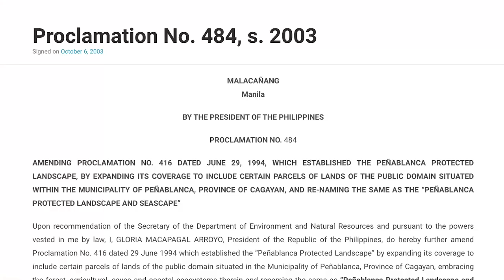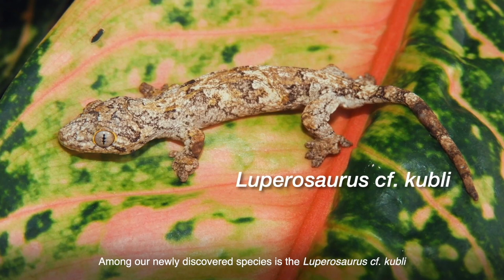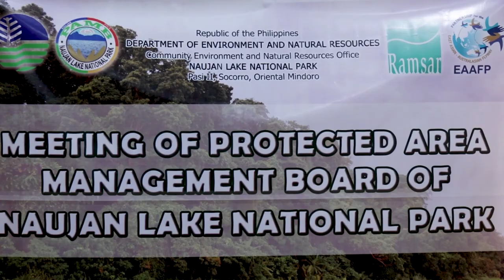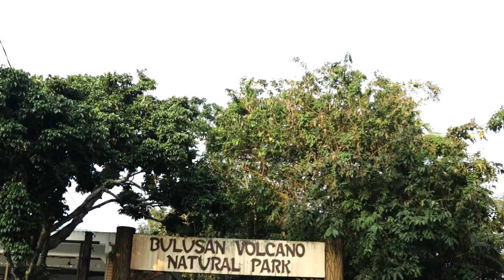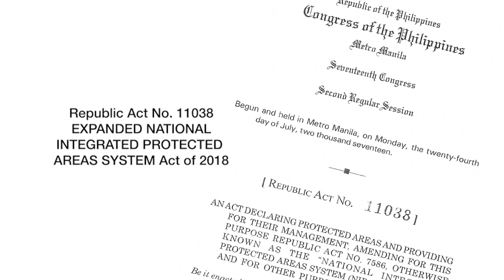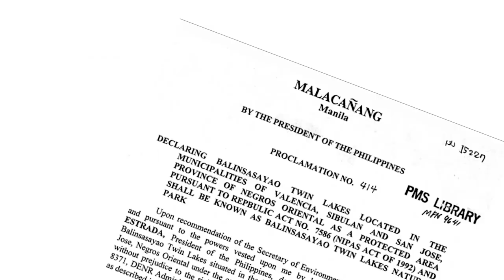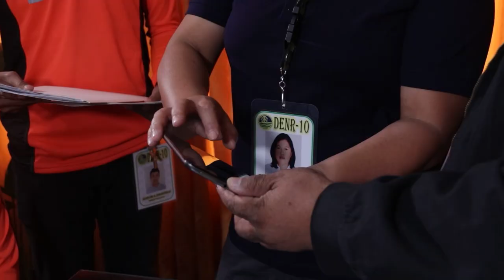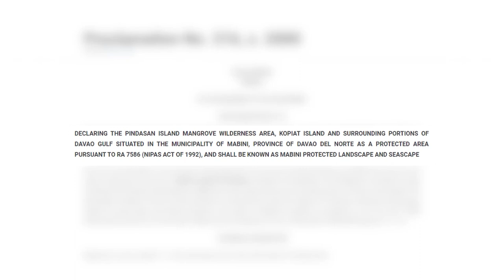45 Minuter Omnibus